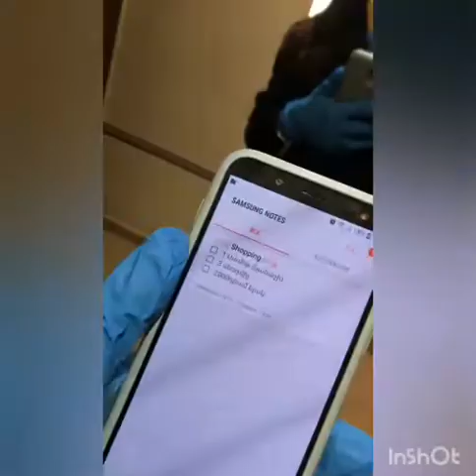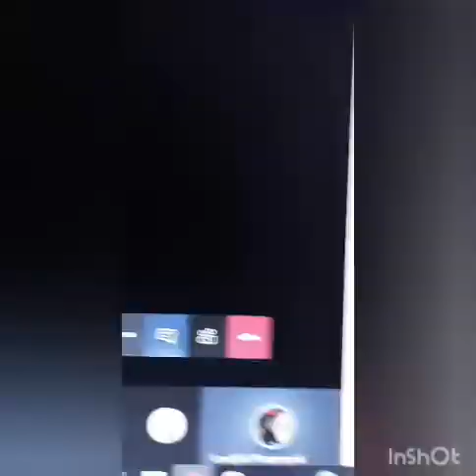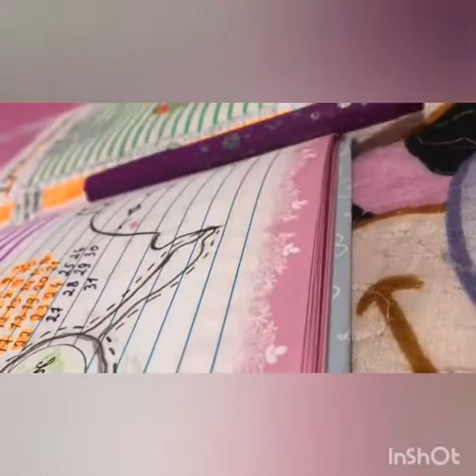🌼🌸Vlog. My day in quarantine. 22.04.2020🌼🌸